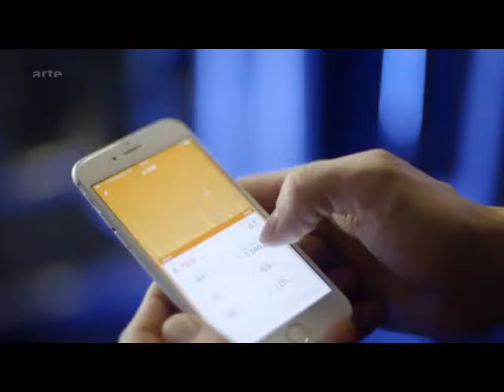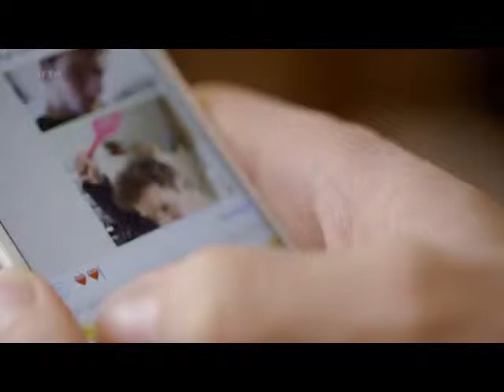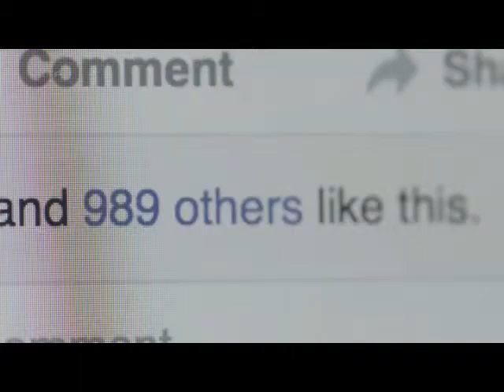le monde virtuel d'internet